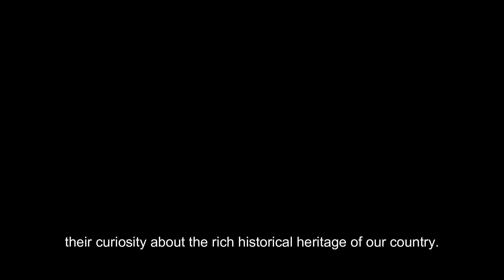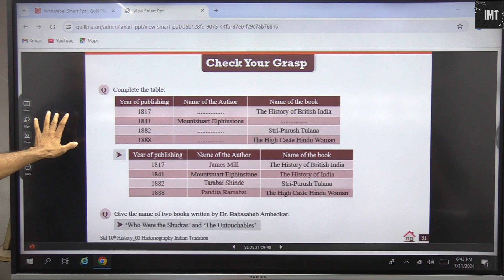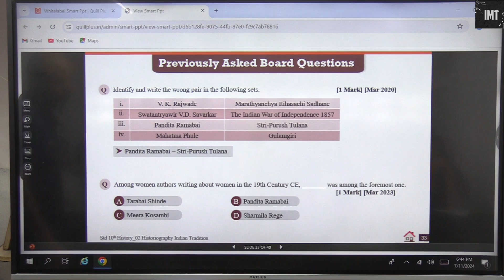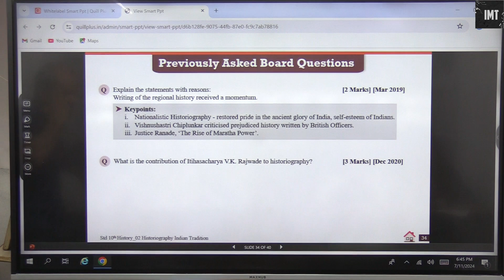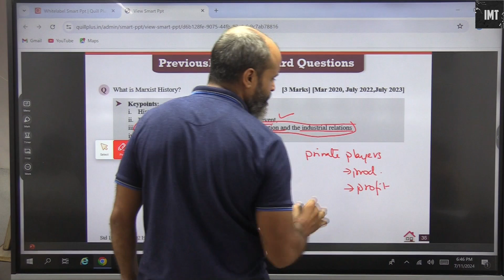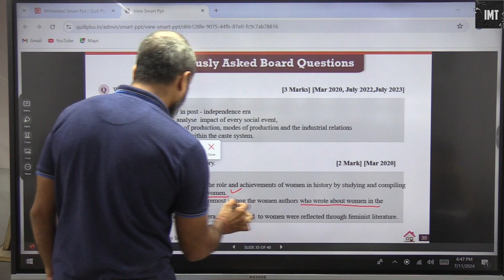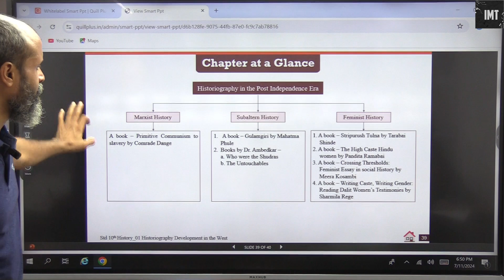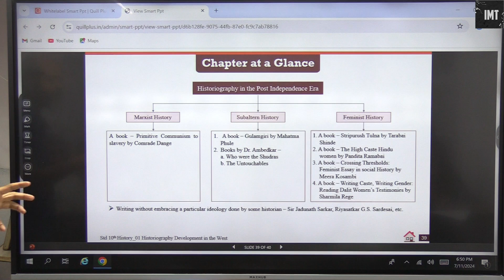Historiography Indian Tradition Part 2 || Class X Maharashtra State Board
Historiography Indian Tradition Part 1 || Class X Maharashtra State Board
Ignited Minds Tutorials, a renowned educational platform, has recently uploaded a comprehensive video on the topic of Historiography Indian Tradition for class X History, as per the Maharashtra State Board syllabus. In this enlightening video, students will gain a deep understanding of the significance and concepts of historiography in the Indian context.

Historiography Indian Tradition is a crucial subject that explores the methods, sources, and interpretations of historical writing in ancient India. This video aims to ignite young minds and nurture their curiosity about the rich historical heritage of our country. It provides an insightful explanation of the various historical accounts and perspectives that shape our understanding of the past.

Through this video, students will be introduced to influential historians like Kalhana, Al-Biruni, and Ibn Batuta, whose works have contributed significantly to Indian historiography. They will also explore the different schools of historiography, such as nationalist, colonial, and subaltern, and understand their impact on the interpretation of history.

Ignited Minds Tutorials has always been committed to providing high-quality education through engaging and interactive learning resources. This video on Historiography Indian Tradition for class X History is a testament to their dedication in empowering students with knowledge and a deeper appreciation for our cultural heritage. It is a valuable resource that will undoubtedly enhance students' understanding and enthusiasm for history. Embrace this opportunity to expand your horizons and embark on an educational journey like never before.